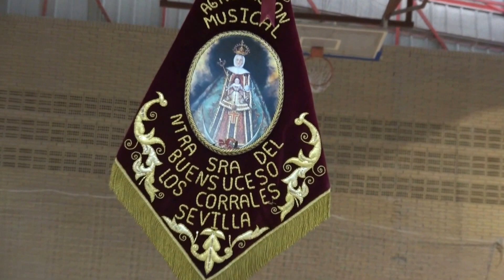AM Buen Suceso de los Corrales (Sevilla) en Morón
Concierto dado por la AM Buen Suceso de los Corrales en el primer salón cofrade y arte sacro de Morón, sierra sur